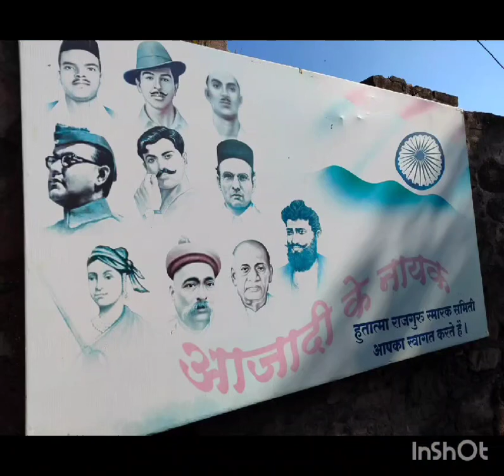Trip visit 2024 -Rajguru palace khed pune